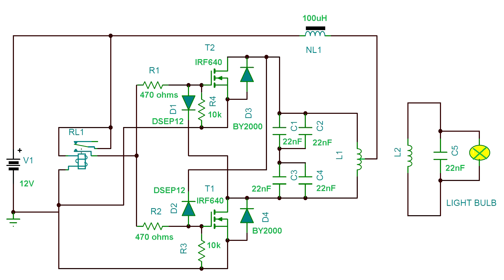ZVS based Wireless Inductive Power Transfer Circuit